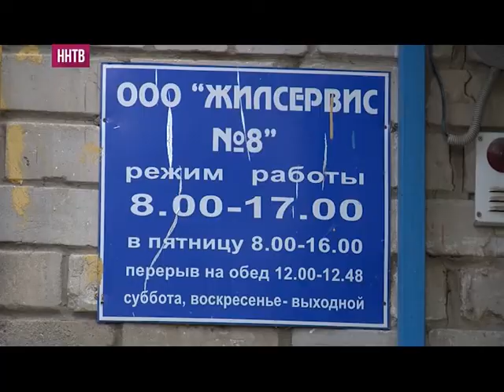Семейство кошачьих поселилось в подвале многоэтажки Автозаводского района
По традиции, на счастье в дом запускают кошку. А вот жителям одного из домов по улице Веденяпина такое счастье гонят прочь. Все дело в том, что семейство кошачьих поселилось в подвале многоэтажки. Любители животных стали их подкармливать, вторые - в борьбе с кошками объединились с домоуправляющей компанией. Животных просто замуровали в подвале.